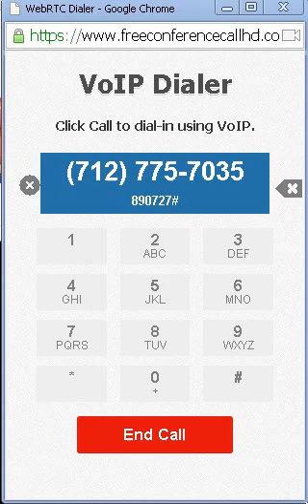Pro Travel Plus Training Call 11 am PST (2pm EST) = 21 00 MSK Michael and Charls Vest 05 29 2015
Pro Travel Plus Training Call Michael and Charls Vest  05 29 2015

*** ATTENTION to all our INTERNATIONAL MEMBERS! ***
In your back office there is a list of INTERNATIONAL Call-in numbers for over 50 countries. (Left Side Panel - Main Page, under "Next Cutoff Date" look below the USA Call in number... click on the (--) to see all the numbers smile emoticon BUT... IF your country is not there, no worries...
Use the method BELOW to listen in LIVE to our Sizzle Call daily and our Opportunity Calls at:

11 am PST (2pm EST) = 21 00 MSK
7 pm PST (10pm EST) = 05 00 MSK

CLICK ON: FLASH PHONE
Enter... ACCESS CODE: 890727
CLICK ON  PLACE CALL
Easy as that... from anywhere in the world!!
Don't miss these LIVE Calls

Be on the next Live call together!

Skype: FrontBusiness

ProTravel PLUS (PTP) is a membership-based travel savings club. As a member of PTP, you will have access to exclusive deals and savings through the custom designed travel portal.

ProTravel PLUS also offers individuals the opportunity to generate an income while they travel the world. PTP compensates it's members for sharing the membership program with others. Members who refer other members are compensated 5 different ways!

Start enjoying your very own ProTravel PLUS membership today!

Carpe Diem!